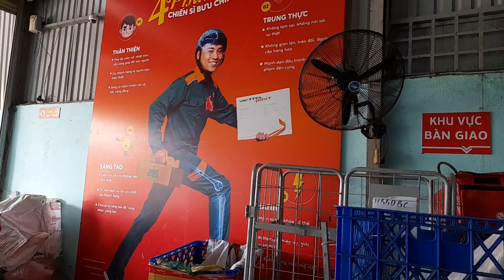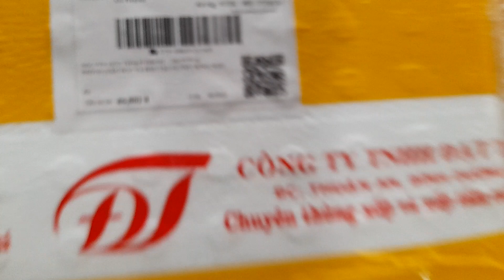ĐỒNG THÁP - LÂM ĐỒNG - TIỀN GIANG - BÌNH PHƯỚC : NGHÊNH ĐÓN